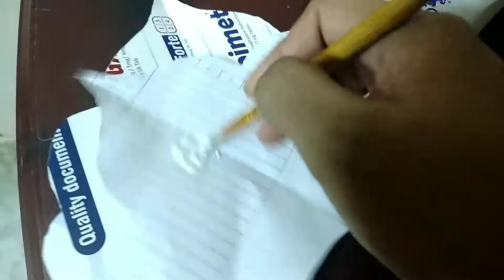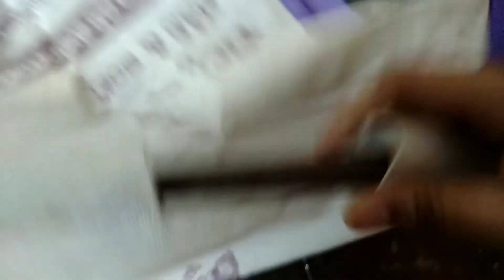శ్రీకృష్ణజన్మాష్టమి ఆర్న్మెంట్స్ డెకరేషన్